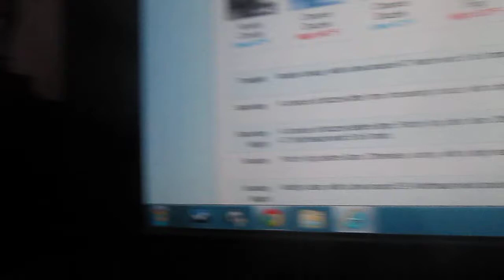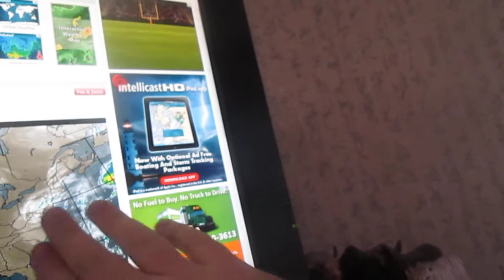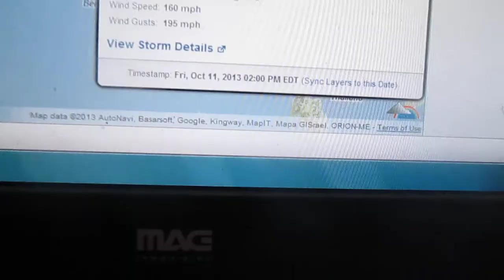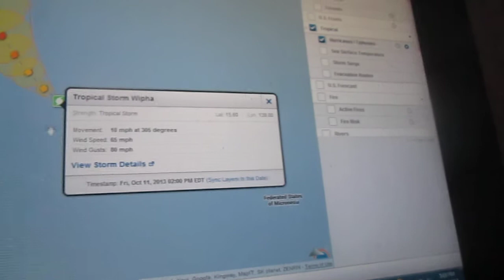Weather Magician with Peter J. Wiggins: The Evening Report: Friday October 11, 2013